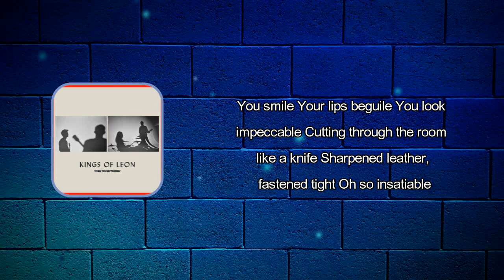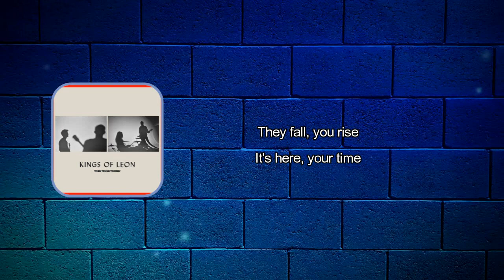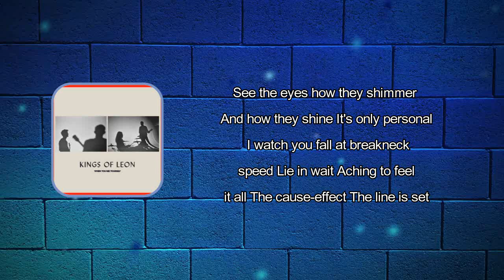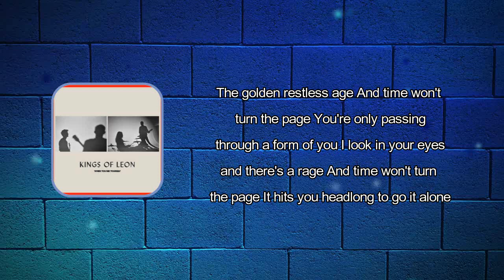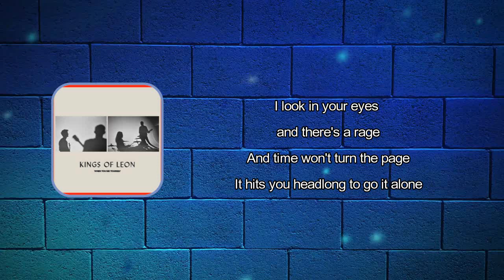Kings Of Leon - Golden Restless Age (Lyrics)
Golden Restless Age by Kings Of Leon
Album: When YouSeeYourself

Golden Restless Age Lyrics:

You smile
Your lips beguile
You look impeccable
Cutting through the room like a knife
Sharpened leather, fastened tight
Oh so insatiable

Such a sight
An apparition holding tight
Never to shy from the scene
Splash of sound
Just a bellow bouncing 'round
There is a quiet to your scream

They fall, you rise
It's here, your time

The golden restless age and time won't turn the page
You're only passing through a form of you
I look in your eyes and there's a rage
And time won't turn the page
It hits you headlong to go it alone

See the eyes how they shimmer
And how they shine
It's only personal
I watch you fall at breakneck speed
Lie in wait
Aching to feel it all
The cause-effect
The line is set